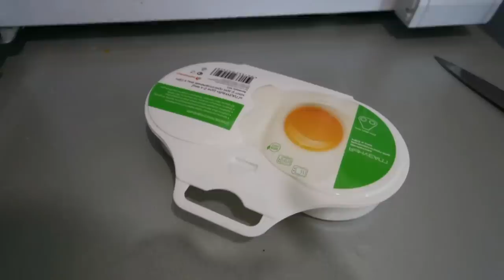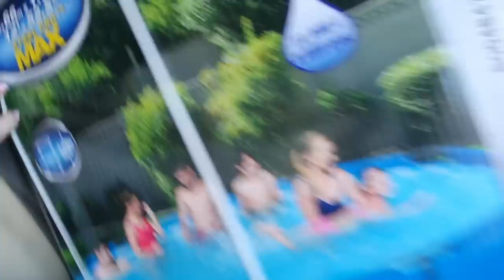Я УРОД/ Испортила лицо/ Проверяем яйца/ Влог #2 SilenaSway_Силена Вселенная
Обгорела в солярии, испортила лицо, влог, покупка бассейна